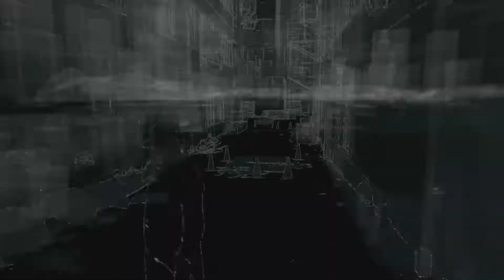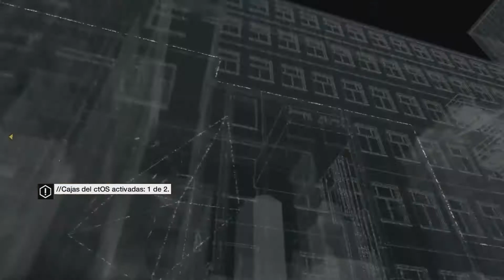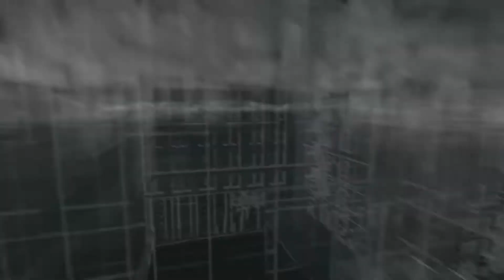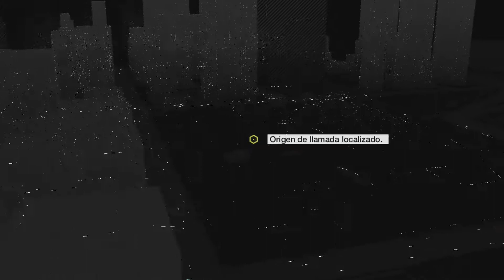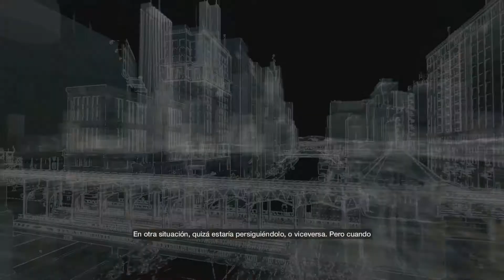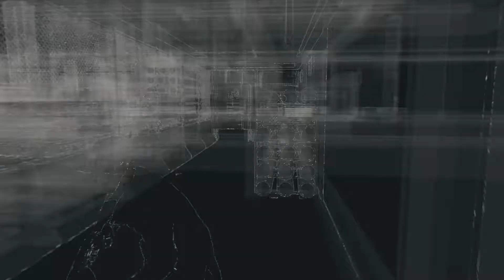Watch Dogs Episodio 4 - Viejos amigos!